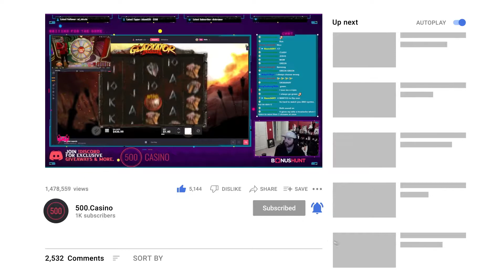HUGE GEMS BONANZA WIN | Biggest Slots & Live Casino Wins #38 - 500 Casino Gambling Moments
Welcome to the 500 Casino YouTube channel!
We aim at uploading at least 1 video a week featuring all of the best gambling moments that have happened on 500 Casino

Timestamps
0:00 Intro
0:09 Gladiator Legends
1:18 Gems Bonanza
1:58 Great Rhino Megaways
2:26 Cubes
4:06 Stack 'EM
4:24 Carnival Queen